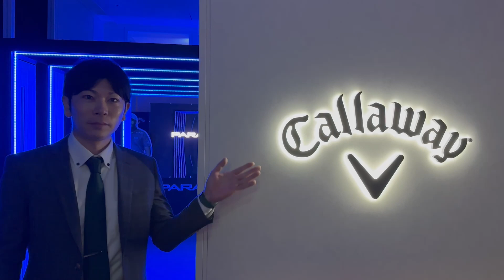パラダイムアイアンについてキャロウェイのアジアプロダクトマネージャーに聞いてみた！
2023年注目のクラブが登場しました。距離とフィーリングを兼ね備えたと言われるキャロウェイの新作アイアンの性能は！？

目次：
0:00 OP
0:15 アイアンの変わったところ
4:50 タングステンウエイトの仕組み
6:27 ED

【PARADYMドライバーを忖度無しの試打レビュー！♦♦♦はやっぱり難しい（汗）】